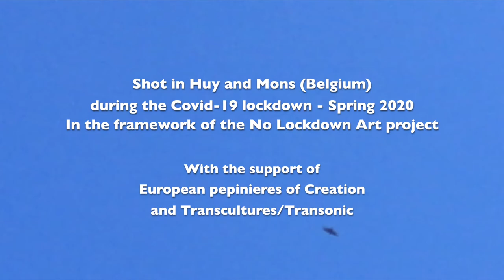Pastoral (BE/FR)- Lockdown Drift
Réalisé en mode échange connecté pendant le printemps 2020 du confinement dû au Covid-19 par le duo Pastoral, Lockdown Drift capte l'attente, le flottement mais aussi la rêverie domestique, la transfiguration imaginaire et un forme de douce mélancolie. Les images et les sons qui dialoguent entre les résidences wallonnes des protagonistes (Huy pour Christophe Bailleau et Mons pour Philippe Franck) sont toutes issus des espaces intérieurs et de leurs environs proches.

Une invitation à chérir le vivant sous ces différentes formes (humaines, animales, minérales, célestes...) et son pouvoir-espoir de métamorphose créative.

Pastoral est le combo belge créé, en 2010, par Christophe Bailleau (musicien et artiste visuel) et Philippe Franck (musicien et auteur) qui croisent leurs univers pour composer des pièces ambiantes, électro post-folk ou post-rock travaillant à la fois les matières sonores souvent célestes, parfois plus terreuses et les mélodies impressionnistes. Les performances de Pastoral peuvent aussi être accompagnées de vidéos (réalisées par eux mêmes) en lien avec les soundscapes et les textes en forme de haïkus. Le duo qui a participé à des festivals, expositions et événements en Belgique et à l’international, s’apprête à sortir (dans la nouvelle collection Sonopoetics de l’alter label Transonic) son premier album en lien avec le projet audio-poético-photographique « L’échappée belle ».

Produced via connected exchanges during the lockdown of Spring 2020 (due to Covid-19) by the Pastoral duet, Lockdown Drift captures the expectation, the floating sensation but also the domestic reverie, the imaginary transfiguration and a form of sweet melancholy. The images and sounds that dialogue between the residences (both in Wallonia-Belgium) of the protagonists (Huy for Christophe Bailleau and Mons for Philippe Franck) all come from the interior spaces and their close surroundings. An invitation to cherish the living in these different forms (human, animal, mineral, celestial ...) and its power-hope of creative metamorphosis.With the Pastoral project, initiated in 2010, Christophe Bailleau (audio-visual creator) and Philippe Franck (sound and intermedia artist) cross their worlds to compose landscape pieces, freely oscillating between electro/ambient, post-folk and post-rock, working as much on the sound materials, often celestial and sometimes more earthy, as on the impressionistic melodies. Pastoral’s performances are sometimes accompanied by videos that dialogue with soundscapes and haiku texts.